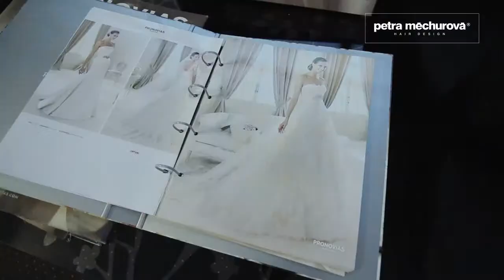NUANCE pro Salon Petry Měchurové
NUANCE spolupracuje se salonem Petry Měchurové na projektu Svatební Ateliér.